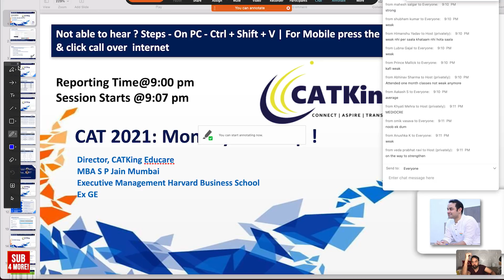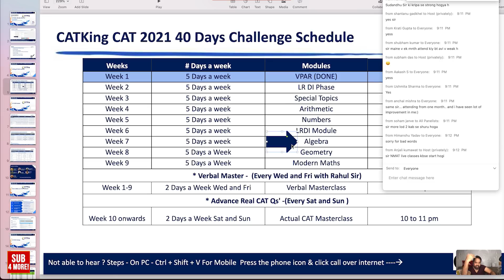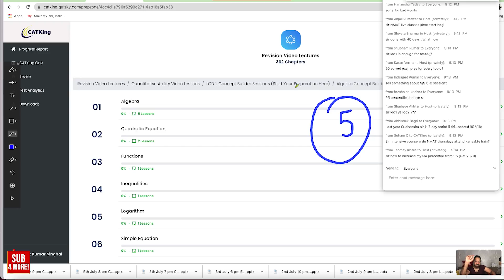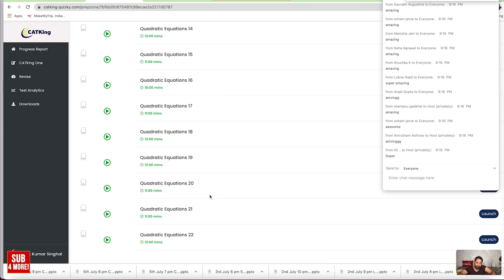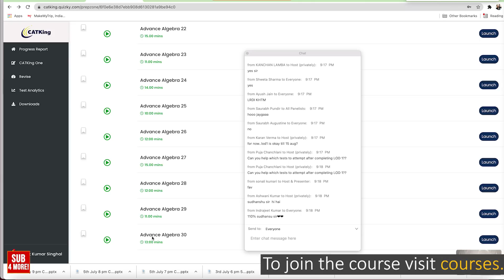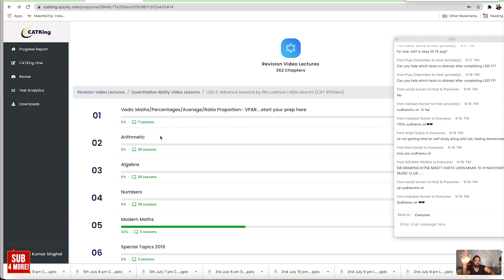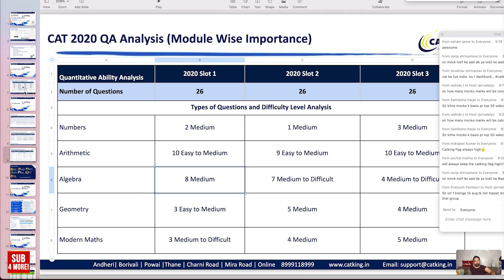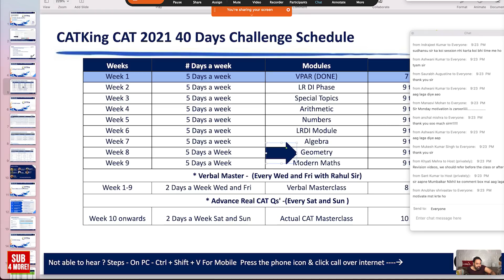CAT 2021- Weak in Quants | Preparation Plan For CAT